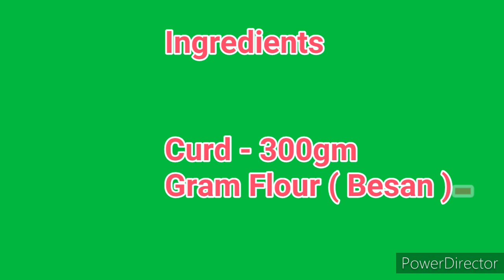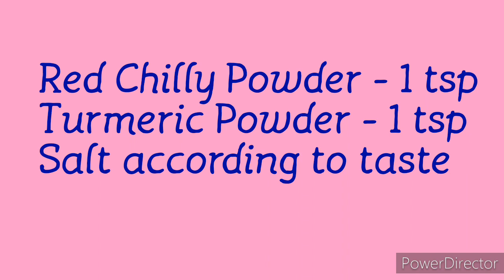स्पेशल पकोड़ा कढ़ी/special pakoda kadhi in Hindi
How to make#Specialpakodakadhi